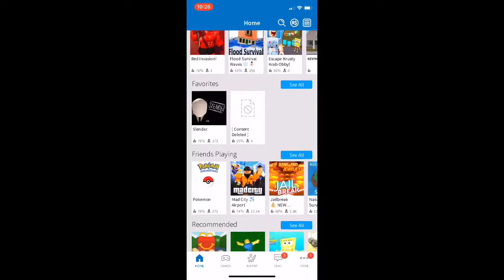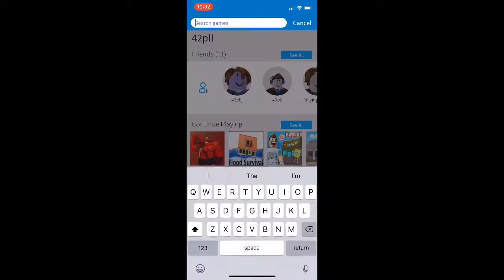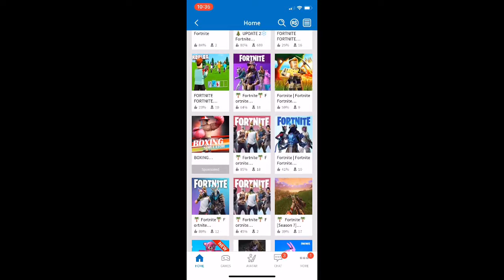so I hacked into my friend’s ROBLOX account and I found this...